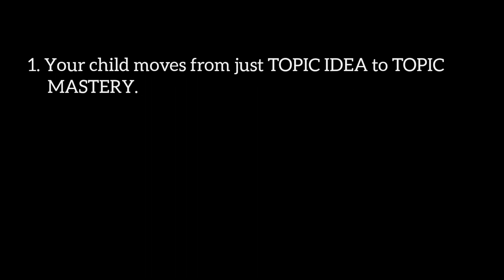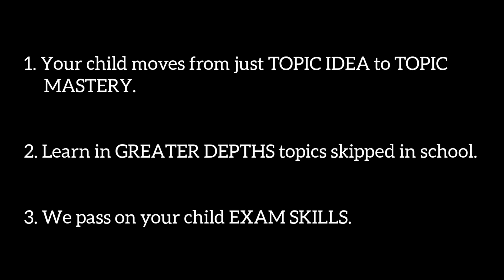Complete Cambridge Checkpoint/ IGCSE Prep Course For A* result in 2023.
Drawing on our expertise and past experience in preparing highly successful candidates for various standardized exams, we have put together a comprehensive Preparatory class for students about to sit for IGCSE and Cambridge Checkpoint in 2023.

Start Date -
IGCSE: 6th February.
Checkpoint Classes: 30th January

Expect these and more in this course:

🔹Immersive and interactive class experience
🔹Active engagement of every learner
🔹Weekly report for parents (see how your child is learning and performing in class)
🔹Exam skills session
🔹Mock exam (to predict your child’s result in the exams)
🔹Access for parents to join the class
🔹Study pack/Flashcards (plus a compilation of  past questions and exam-style questions)

This in-depth checkpoint/checkpoint prep provides everything your child needs to get an excellent result in one sitting.

Lessons are highly personalized hence there are very limited slots available.

Register Now to book a slot for your child!